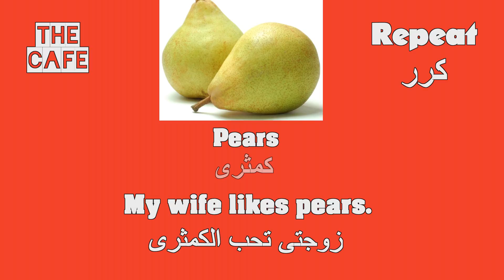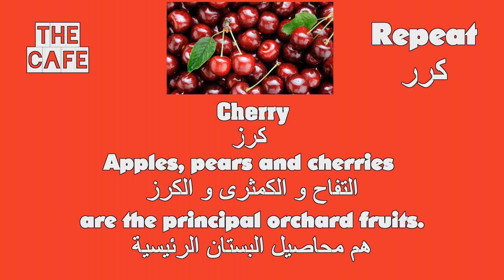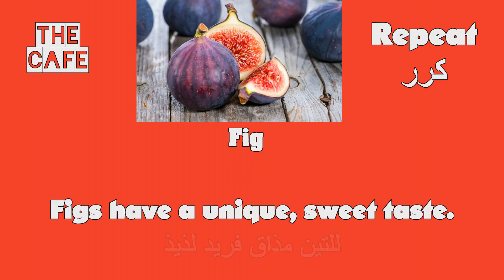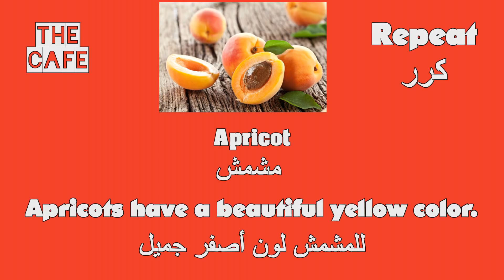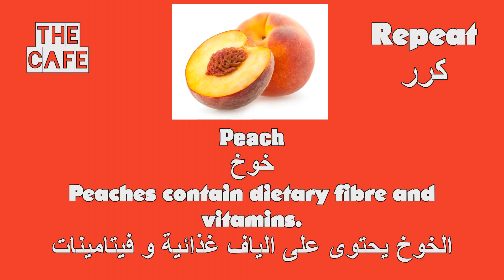The Most Popular Fruits In The World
apple.
I like apples.
Pears.
My wife likes pears.
Cherry.
Apples, pears and cherries
are the principal orchard fruits.
Pineapple.
The pineapple fruit tastes so good.
Strawberry.
It's hard to eat just one strawberry.
Fig.
Figs have a unique, sweet taste.
Banana.
 Bananas taste quite different depending on their color.
Apricot.
Apricots have a beautiful yellow color.
Plum.
Plums are a very nutritious fruit.
Orange.
My kids like orange juice.
Peach.
Peaches contain dietary fibre and vitamins.
Grapes.
Do you like grapes?
Mango.
Mangoes are the most widely consumed fruit in the world.

UCpbZSI7d41W4xEVtZHHzOSg